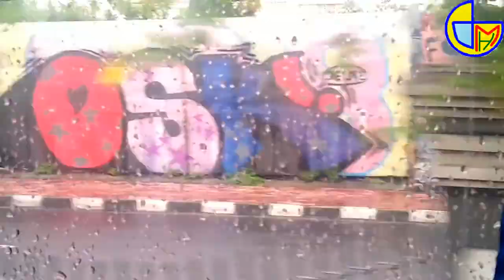Badan Pegel | Sekali-kali Pulang Kampung Naik KA Progo Lempuyangan-Ketanggungan